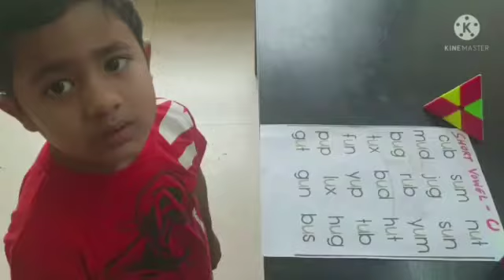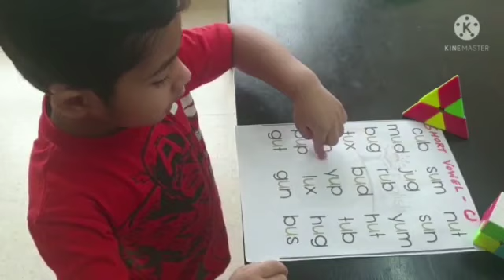Short Vowel "U" words /Jolly phonics /vowels/short vowel sound /CVC 3 letters /U word family/aeiou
Dear All,
In this video we practice random words for short vowel "U" sound.
Assorted short vowel "U" family.
Recognition of sound helps kid to read properly.

Thanks
Happy Learning